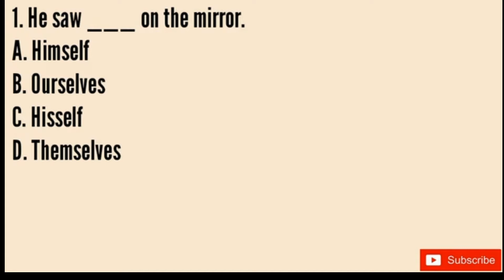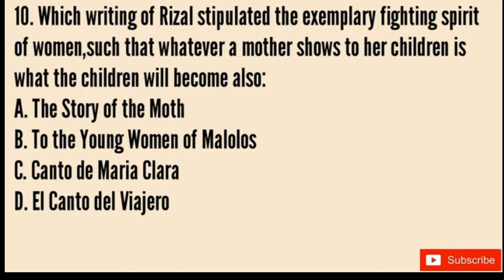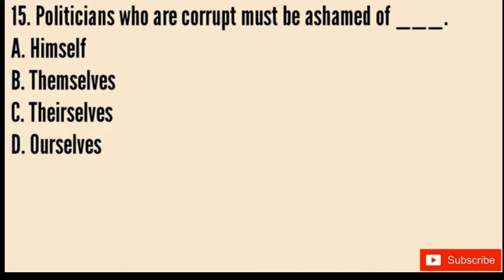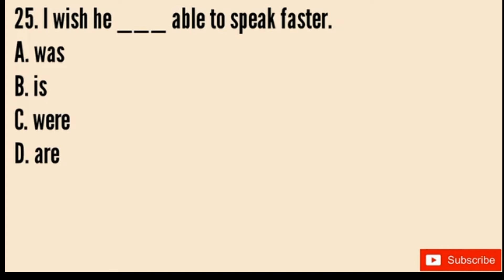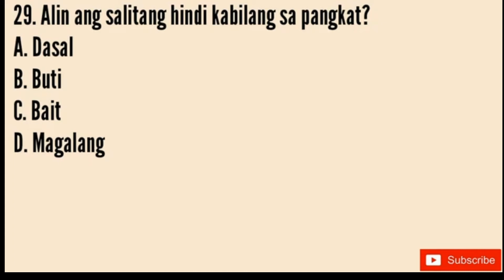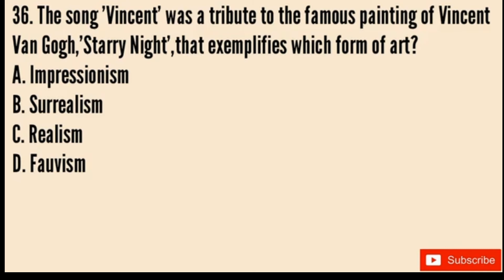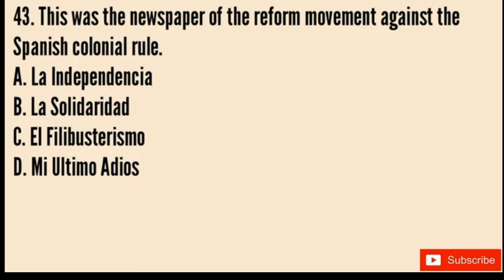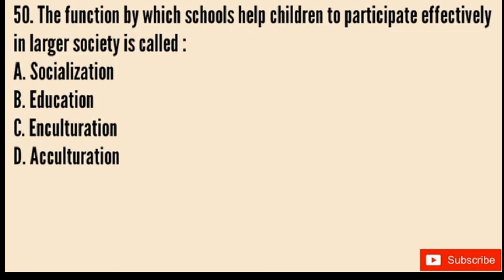GENERAL EDUCATION (LET REVIEWER) 2021